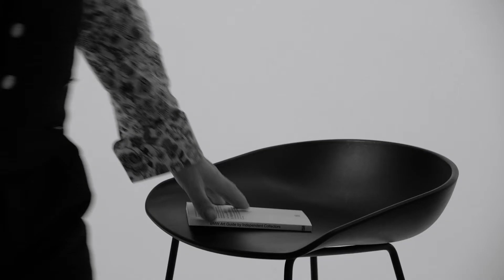The BMW Art Guide by Independent Collectors Spotlight - Gerd Harry Lybke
Gerd Harry "Judy" Lybke, owner of gallery Eigen + Art, sees the Art Guide as a chance to find like-minded people all over the world -- friends you never knew existed.